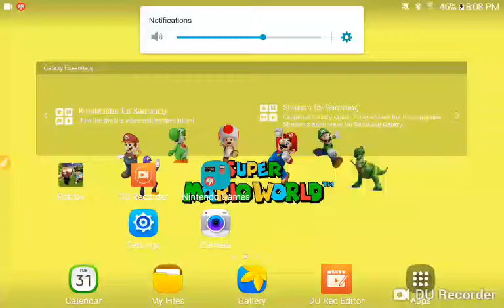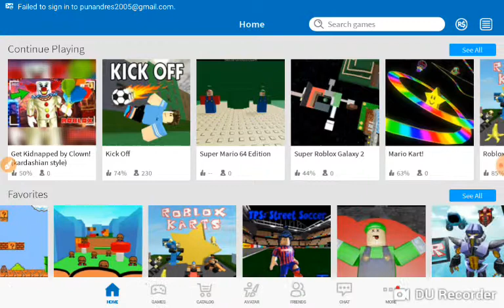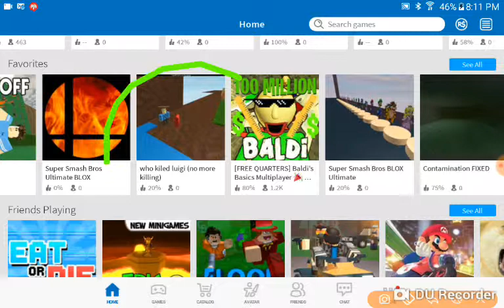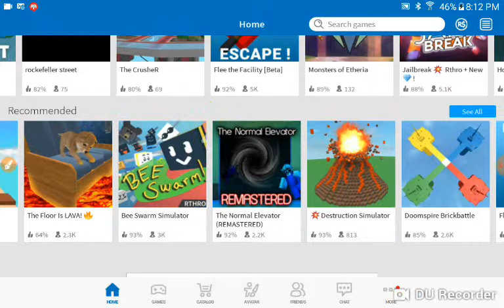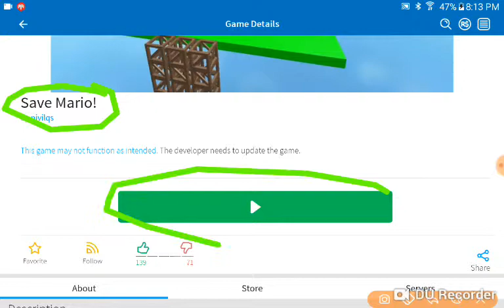I Have Updated Roblox Game 2019